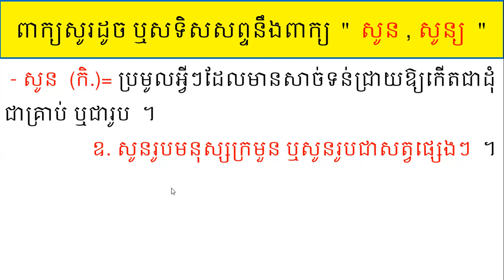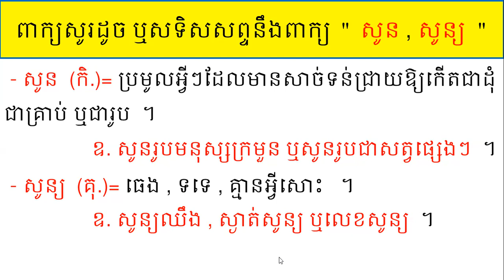ពាក្យសូរដូចនឹងពាក្យ '' សូន , សូន្យ ''